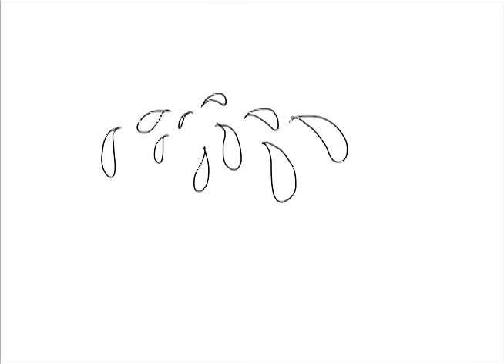Cocaína - Os efeitos da droga no organismo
Série especial mostra os efeitos negativos das drogas no organismo. Fique atento, acompanhe nessa animação como seu corpo reage a cocaína.